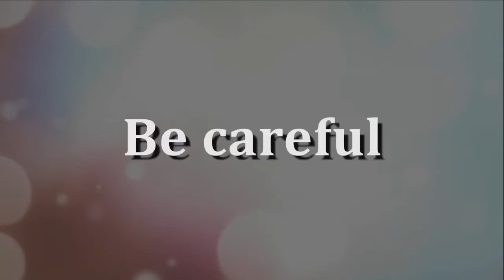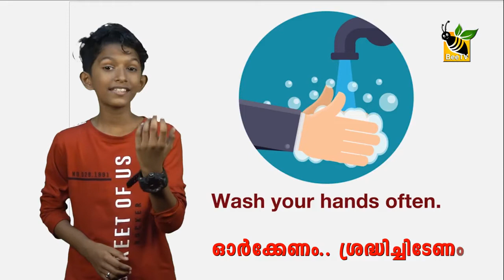Be CareFul Corona Health Awareness Song Fasal Koduvally Gafoor M Khayam Anshif Pookkottumpadam BeeTV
Fasal Koduvally
 Gafoor M Khayam
Anshif Pookkottumpadam
BeeTV